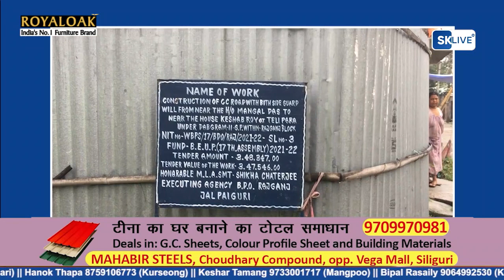পাঁচ বছরে কতটা উন্নয়ন হয়েছে ? আপনার কি সরকারি সুযোগ-সুবিধা পাচ্ছেন? কি অবস্থা রয়েছে তেলিপাড়া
পাঁচ বছরে কতটা উন্নয়ন হয়েছে ?
 আপনার কি সরকারি সুযোগ-সুবিধা পাচ্ছেন?
 কি অবস্থা রয়েছে তেলিপাড়া এলাকার মানুষের